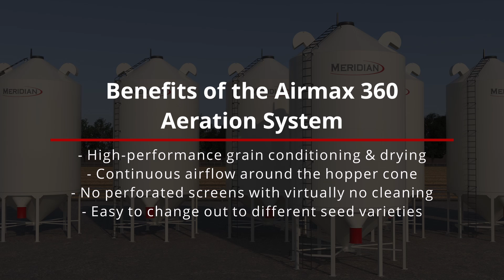Meridian AirMax® 360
One of two animations produced to illustrate the function of the Meridian AirMax aeration systems.